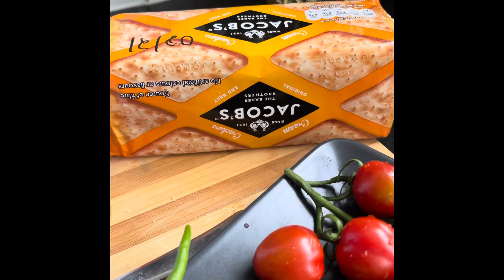صبحانه افغانی-ترکی Afghan-Turkish Breakfast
Beautiful Afghan-Turkish breakfast, fast, easy, colourful and healthy